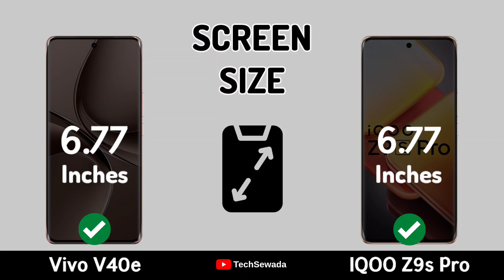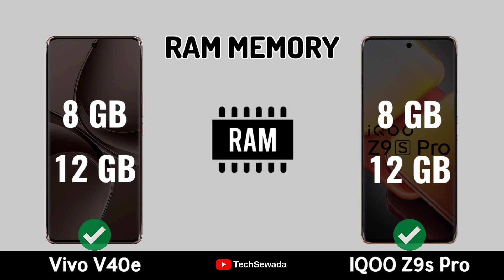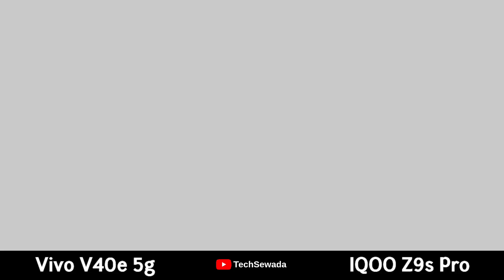Vivo V40e 5g vs IQOO Z9s Pro || Full Comparison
Vivo V40e 5g vs IQOO Z9s Pro || Full Comparison | Price | Launch Date

Vivo V40e 5g vs IQOO Z9s Pro Full comparison in this Video. Please comment Which One is best for you.